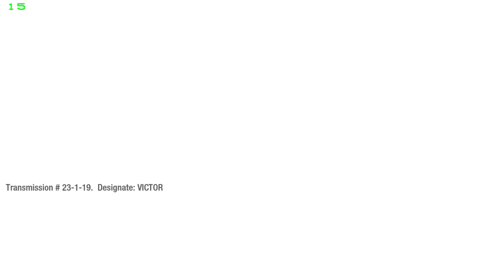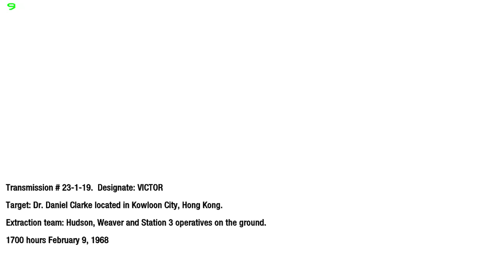Call of Duty : Black Ops on AMD A4 5000 with Radeon HD 8330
Resolution : 1366:768
laptop : Acer es 14 ES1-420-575H
RAM : 4GB DDR3 1600mhz
OS :Windows 10 Home 64bit
CPU : AMD A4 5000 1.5GHZ
GPU : Radeon HD 8330
Software : AMD Radeon Crimson ReLive

antialiasing ; off
vsync ; off
all setting high
shadow ; off